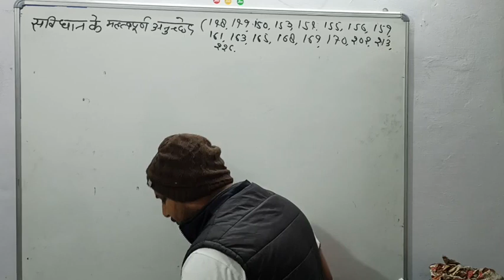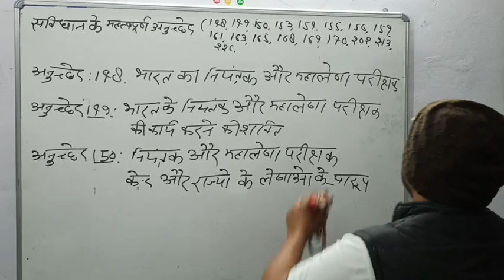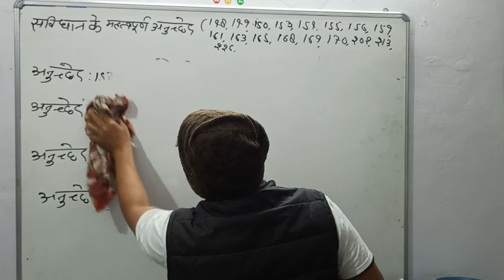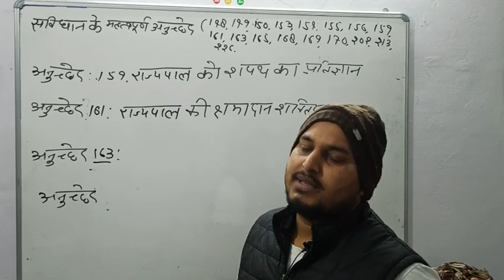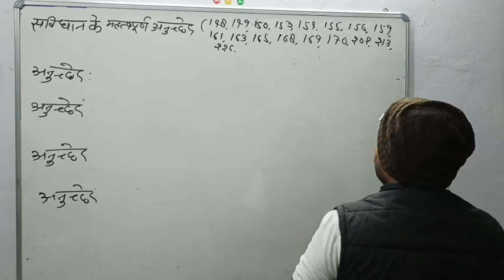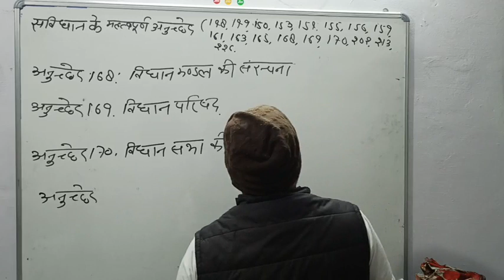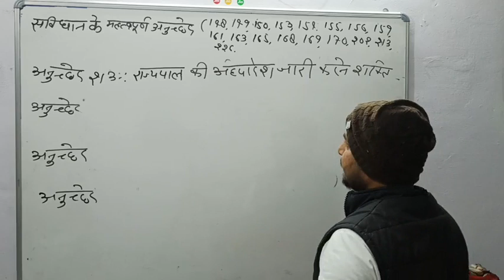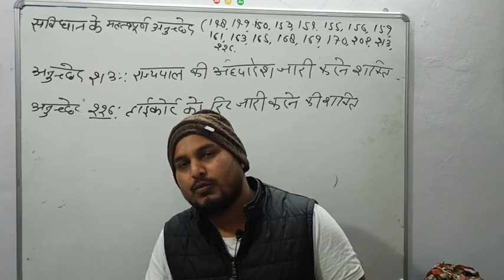संविधान के महत्वपूर्ण अनुच्छेद/ importance articles of constitution Part#7